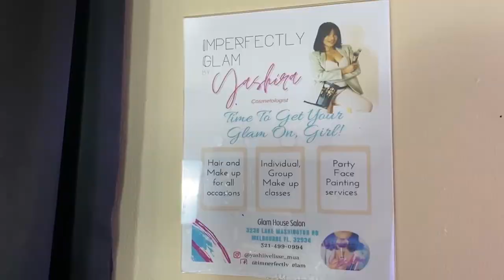Youngstown artist takes makeup to another level